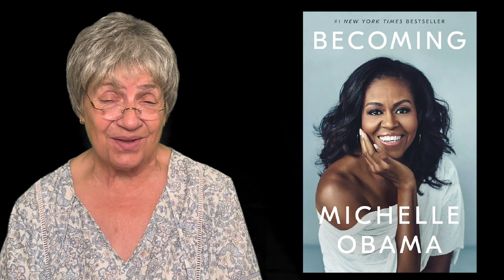Auntie Ethel Audible Book Review: "BECOMING" by Michelle Obama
Auntie Ethel here, with the Audible book review of "BECOMING" by Michelle Obama!